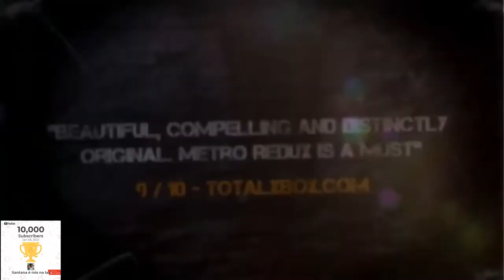CORRE PESSOAL!! AS OFERTAS DA PLAYSTATION STORES ESTÃO INCRÍVEIS ESSA SEMANA!!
Muito obrigado.